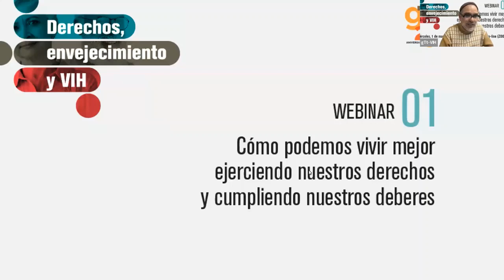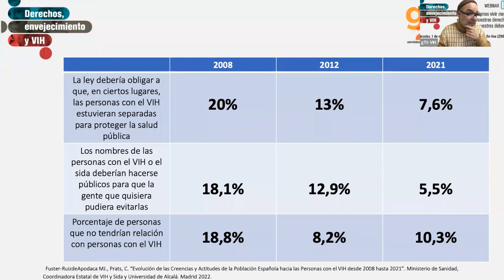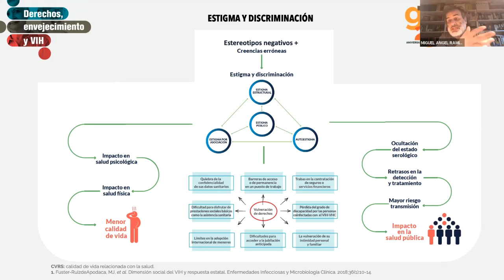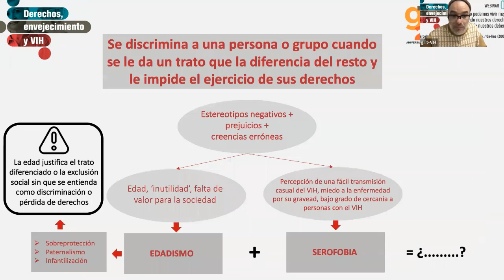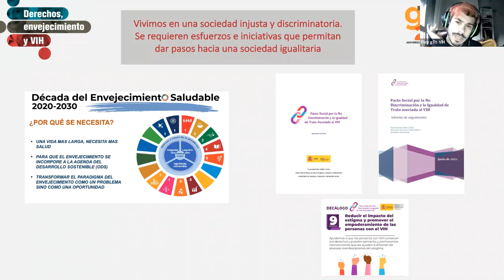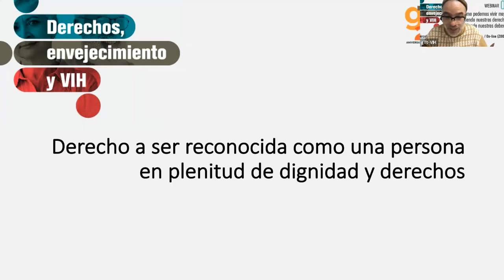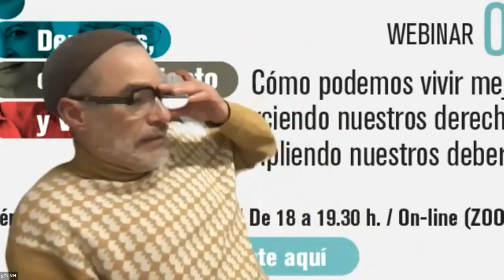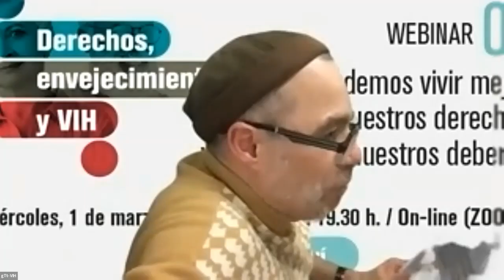Webinar: Cómo podemos vivir mejor ejerciendo nuestros derechos y cumpliendo nuestros deberes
Primer webinar del proyecto "Derechos, envejecimiento y VIH" organizado por la entidad Grupo de Trabajo sobre Tratamientos del VIH el día 01/03/2023. Se trata de un programa de capacitación en derechos civiles, políticos y sociales, para personas mayores con el VIH.